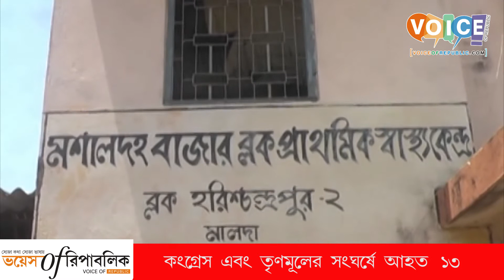কংগ্রেস এবং তৃণমূলের সংঘর্ষে আহত ১৩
মালদা, হক জাফর ইমামঃ মালদার হরিশ্চন্দ্রপুর থানার জগন্নাথপুরে রাজনৈতিক সংঘর্ষে আহত ১৩ জন। সকলেই ভর্তি স্থানীয় হাসপাতালে ।আজ সকালে ভোট প্রচারকে ঘিরে কংগ্রেস এবং তৃণমূলের সংঘর্ষ হয়। এই ঘটনায় ৫ তৃণমূল কর্মী এবং সাতজন কংগ্রেস কর্মী আহত হয়েছেন।উভয়েই উভয়ের বিরুদ্ধে অভিযোগ জানিয়েছে, ঘটনার তদন্ত শুরু করেছে হরিশ্চন্দ্রপুর থানার পুলিশ। যেভাবে নির্বাচন কাছে আসতেই মালদার বিভিন্ন প্রান্তে রাজনৈতিক সংঘর্ষের ঘটনা এবং প্রাণহানি ঘটছে তাতে আগামী পঞ্চায়েত নির্বাচন যে সুষ্ঠু ও স্বাভাবিক এবং নির্বিঘ্নে হবেনা এমনটাই মনে করছেন জেলার রাজনৈতিক মহল।